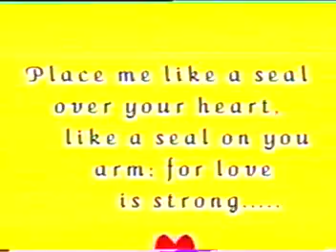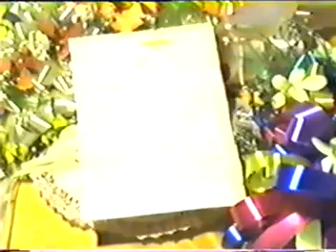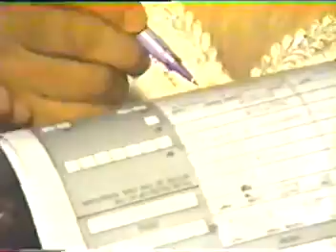Cuaevas Cuales Ceremony